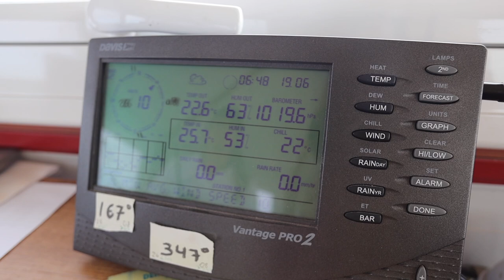Las mil y una aplicaciones de los drones | lavozdelsur.es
FTEJerez imparte, en colaboración con la Universidad de Cádiz, un experto universitario que enseña lo necesario para manejar aeronaves por control remoto y sus múltiples aplicaciones